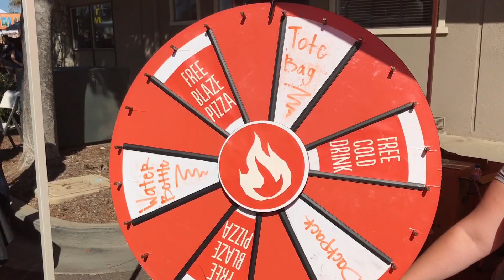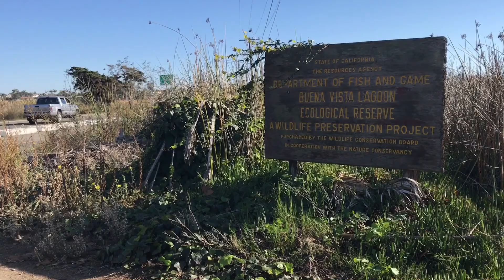Carlsbad Village Faire